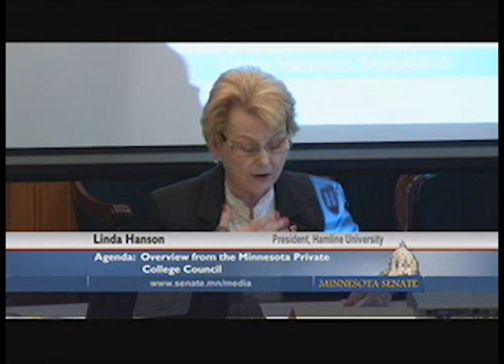The Value of a Hamline Education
President Linda N. Hanson testifies before the Minnesota Senate's Higher Ed  Committee about the value of a Hamline education in January 27, 2015.